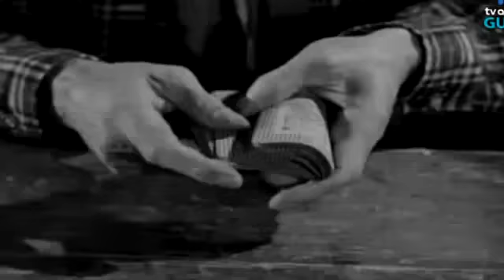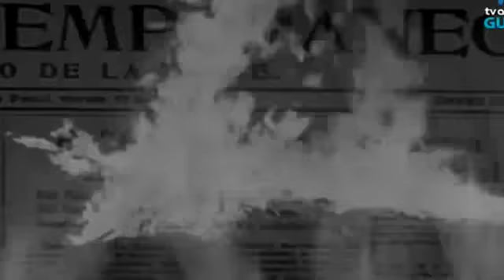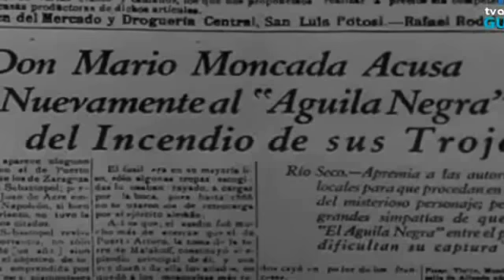"EL AGUILA NEGRA" PELICULA COMPLETA CON EL PIPORRO Y FERNANDO CASANOVA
EPOCA DE ORO DEL CINE MEXICANO    EL AGUILA NEGRA PELICULA COMPLETA CON EL PIPORRO Y FERNANDO CASANOVA

BONUS TRACK@losyinnsoficial